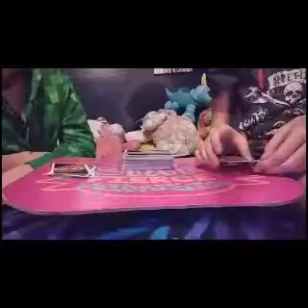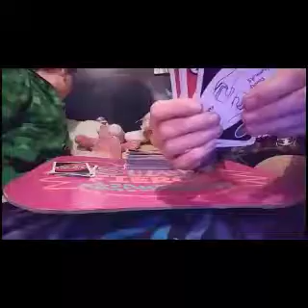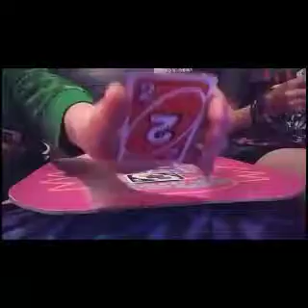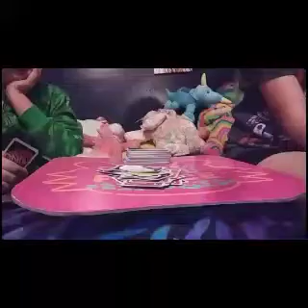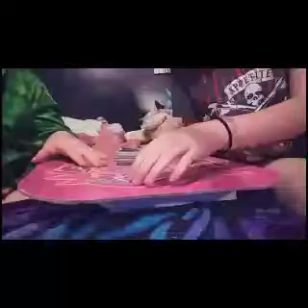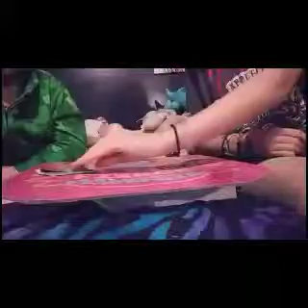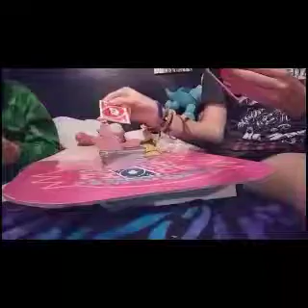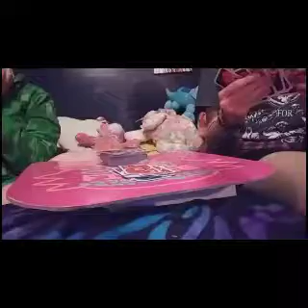UNO with my brother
In this video me and my brother decided to play UNO! He thinks very strongly that he is going to win but things take an unexpected turn.  :)  I hope you enjoy the video!

Link to the songs I used